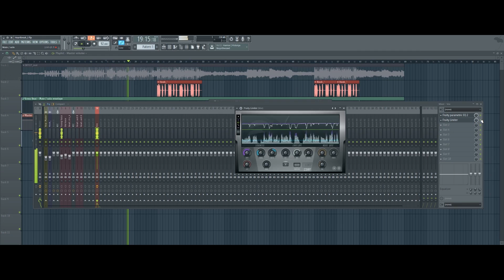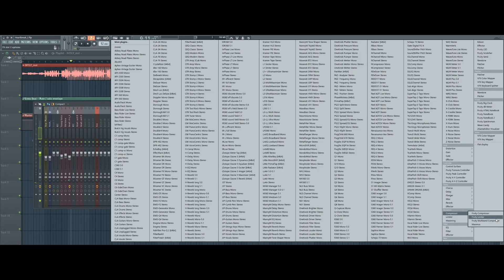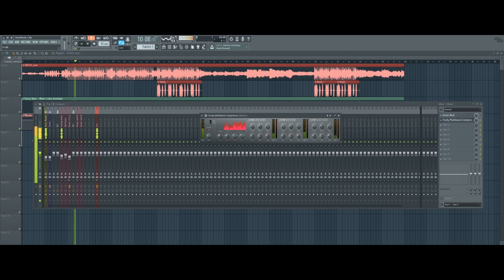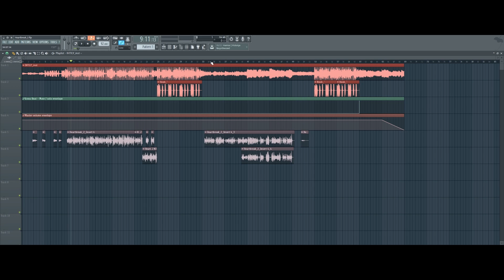How To Mix Vocals In FL Studio